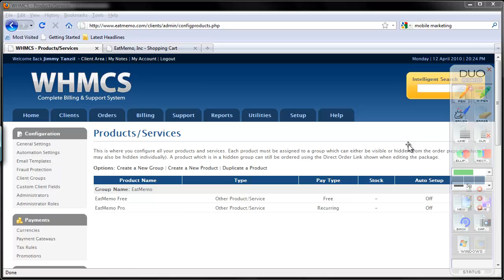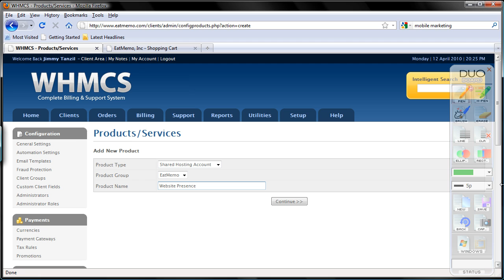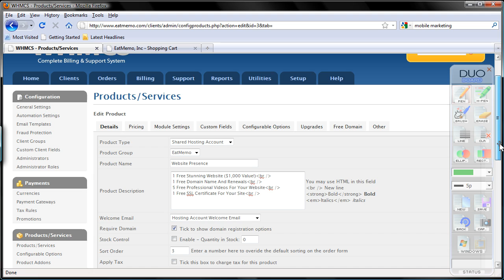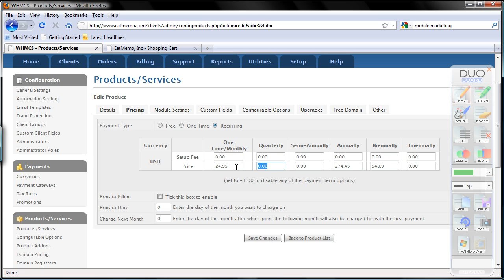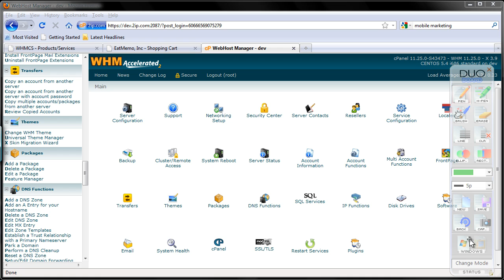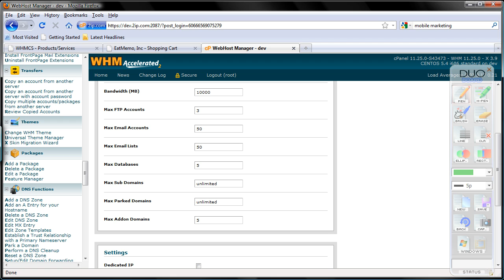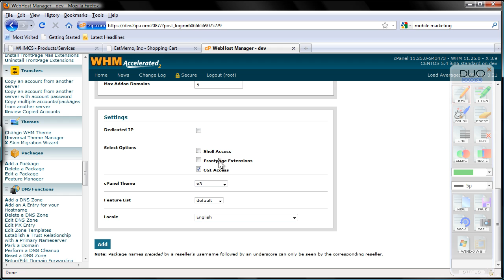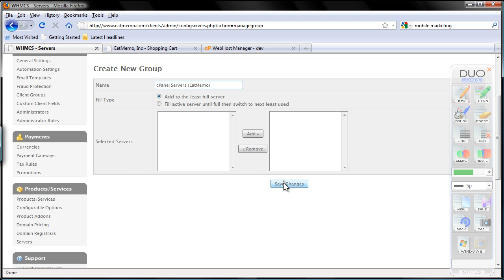WHMCS Part 6 - Product & Services (5/6)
Setting up WHMCS product and services